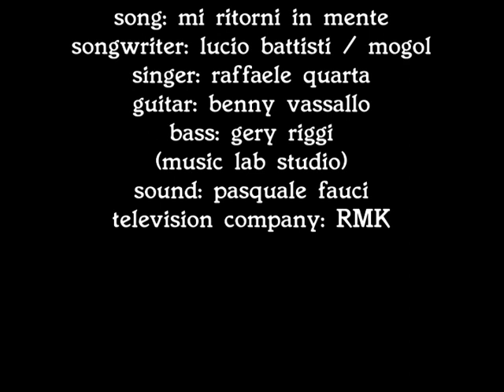Raffaele Quarta as 15 years old - 1993 - VHS Tape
"mi ritorni in mente" lucio battisti - mogol (owner of the copyright) II° Trofeo Washington Navel organized by Benny Vassallo (guitarist); Gery Riggi: Bass (music lab studio)